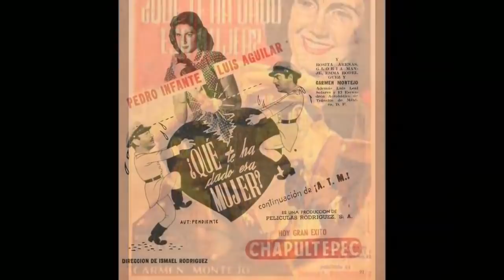ROSITA ARENAS Imagenes recientes en la actualidad como vive